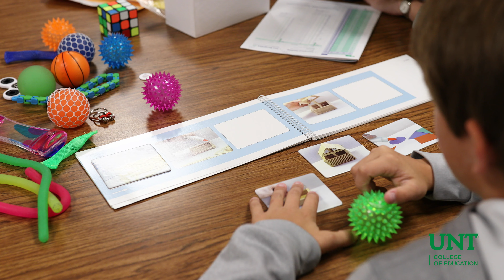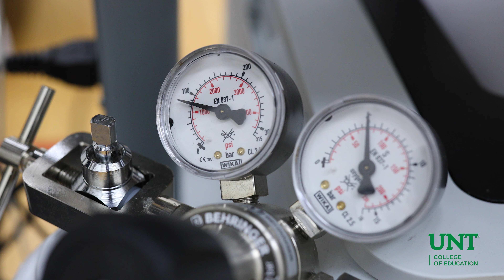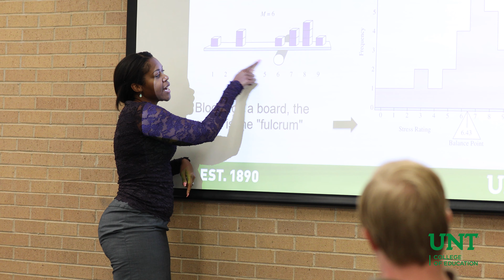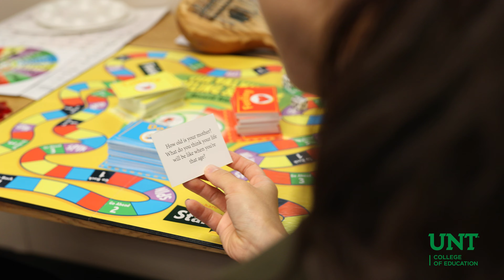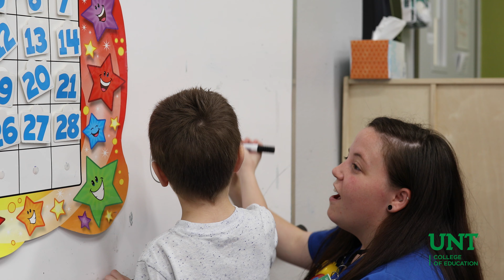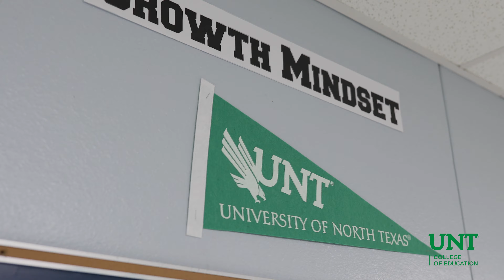2019 COE Winter Pre-Commencement Video